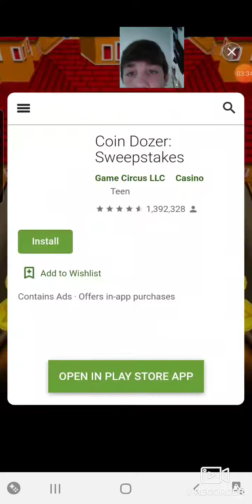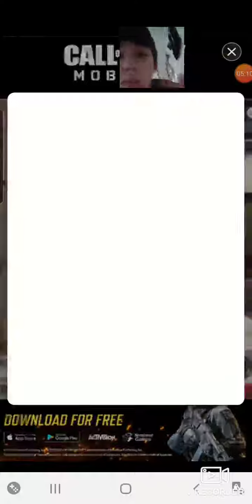Playing spiral roll